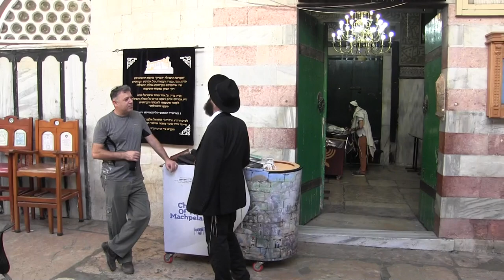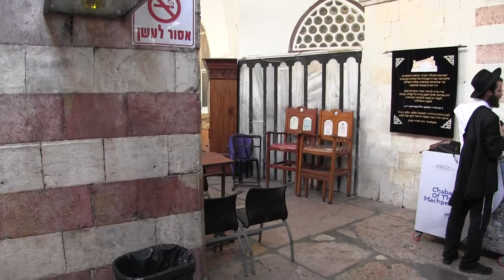Why Christians support Jews' guardianship of Hebron's Tomb of the Patriarch's [26]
What's so holy about the synagogue above the Tomb of the Patriarchs that Christians and Jews seek to pray there? What are the politics of prayer there with Muslims? With the United Nations? Why do Jews maintain a community in Hebron and why should Christians support them? Spokesman, David Wilder explains.